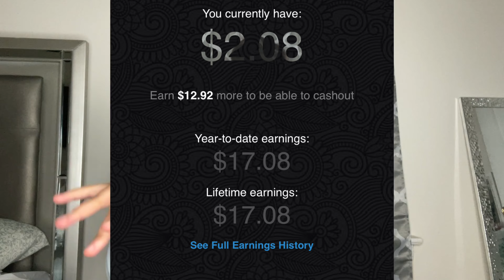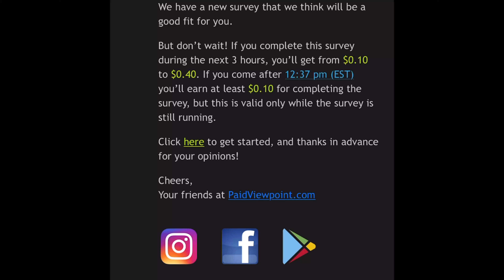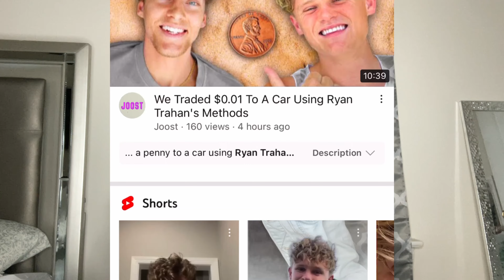BEST APPS THAT PAY YOU REAL MONEY 2022| MAKE MONEY FROM YOUR PHONE LEGIT CASH NOW ‼️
TIMESTAMPS
APP 1
1:15

APP 2
3:33